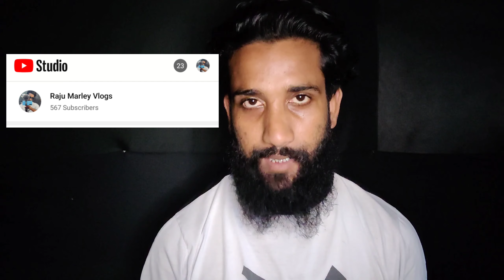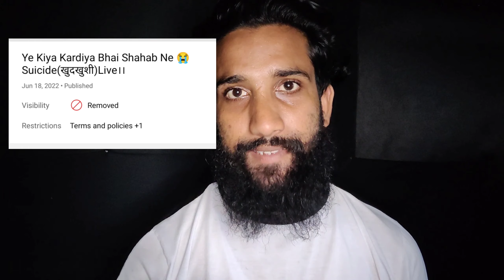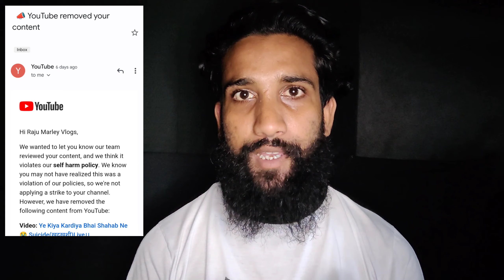Mera Channel Dead 😭 Help Me Manoj Bhai 🙏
Mera Channel Dead 😭 Help Me Manoj Bhai 🙏 ‎@Manoj Dey  ‎@Manoj Dey Vlogs

You tube alarm
channel deleted
youtube channel deleted
channel dead
Manoj Dey reply me
help me manoj dey

daily vlogs
daily lifestyle video
Indian no 1 vloger
raju marley new video
to day vlogs
daily blogs
sourav Joshi vlogs
raju marley vlogs
raju marley video
New vloger
how to start vlog
best vloger in India
top 1 vloger in Assam
india ka accha Vlogs
all vloger in India
sivasagar best vloger
babu marley new video
vlog ko Hindi me kese banaye
Hindi vlogers
Hindi vlogs
Hindi blogs
daily vlogs in Hindi
india top 10 vloggers in Hindi
india top 10 vlogs in Hindi
india top 10 vloggers in Telugu
india top 10 vloggers in bangla
india top 10 vloggers in Marathi
india top 10 vloggers in Malayalam
india top 10 vloggers in Urdu
india top 10 vloggers in Assamese
india no 1 vloger kese bane in Hindi
what is Vlog
daily lifestyle video in Hindi